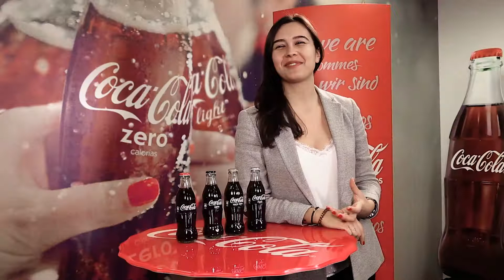Conoce a Diana Nicorescu, una de las primeras beneficiadas de las Becas Coca-Cola - ESADE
Coca-Cola European Partners y la Escuela de Negocios ESADE han firmado un acuerdo de colaboración para la creación de las Becas Coca-Cola, destinadas a la financiación de los estudios de grado.

Diana Nicorescu está estudiando 4º curso en ESADE con una titulación de doble grado en ADE y Derecho. Para ella, esto ha supuesto una gran oportunidad, ya que siempre ha sido una gran fan de Coca-Cola, y su objetivo es especializarse en Derecho Mercantil.